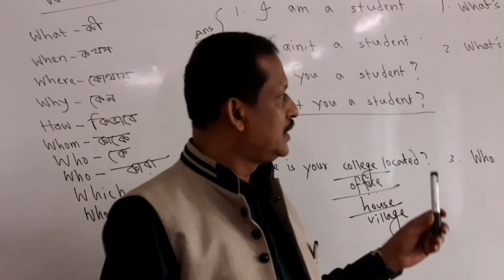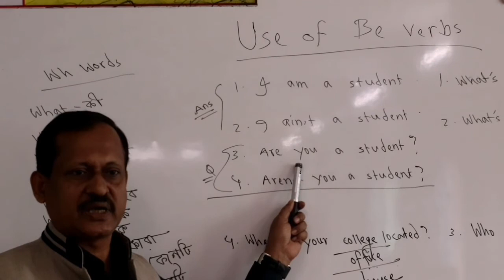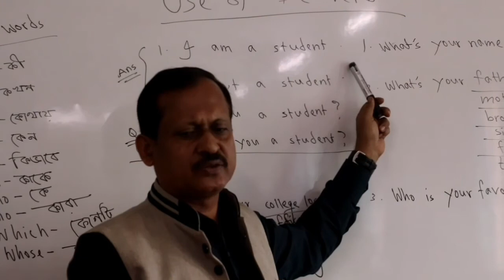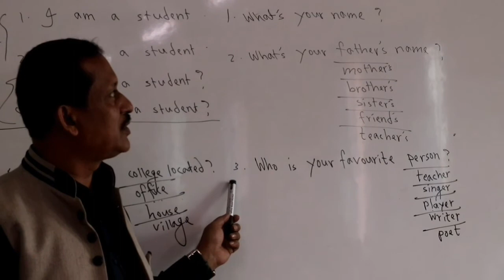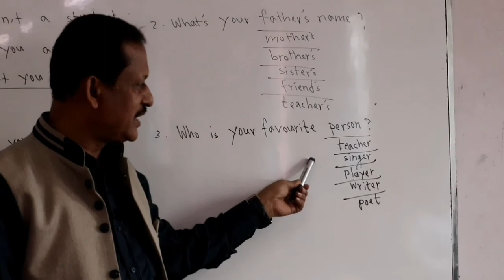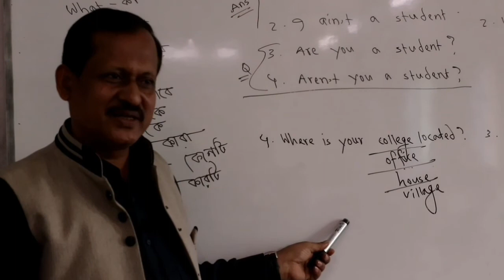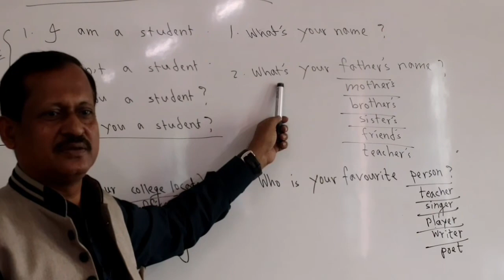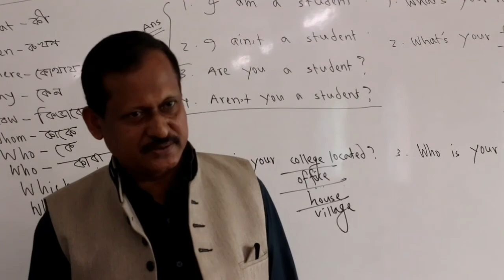How To Use Be Verb ।। Ruhul Amin Sir ( Basic English Spoken )EP-2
🎤Dear friend Very Very Important For you This Lesson.If you want To Learn Spoken Englis.. So Don’t wait. watch this vdeo..And Memorized the Lesson. ♥♥♥♥🎤

# Basic English_Spoken
Easy Spoken_English
Ruhul Amin Sir

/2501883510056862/